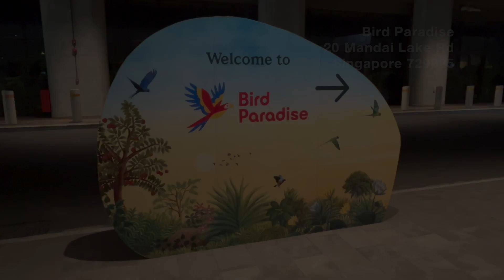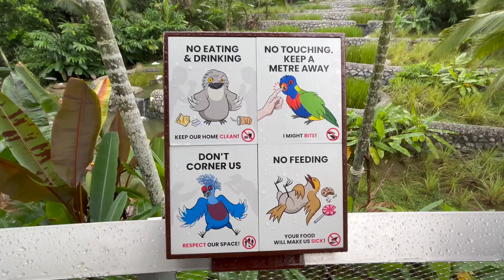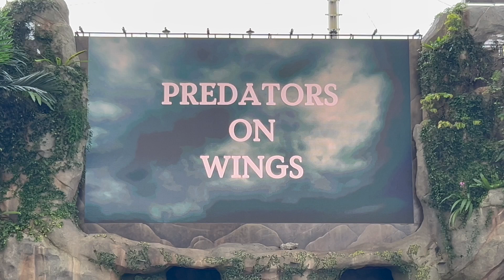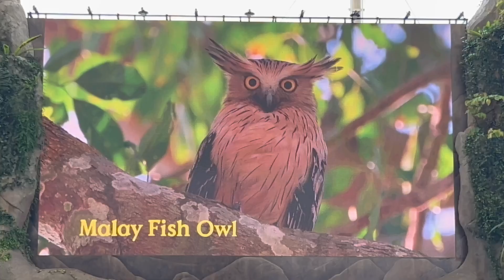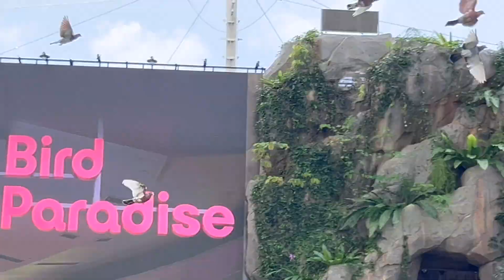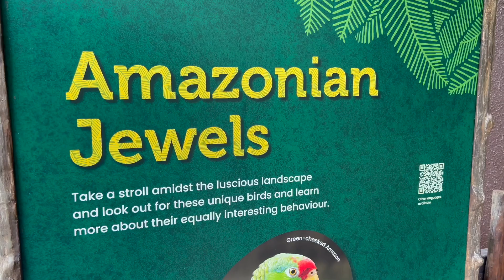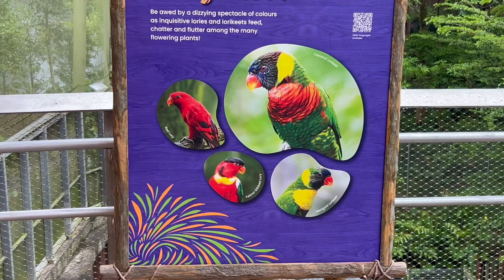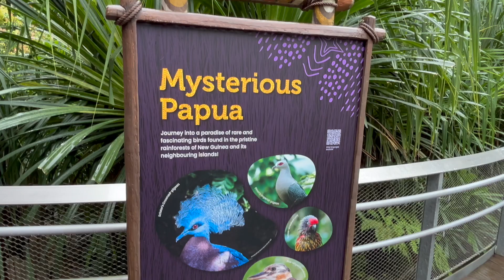Exploring Singapore's Bird Paradise & Birthday Lunch at Crimson Restaurant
Join me as I explore Singapore's Bird Paradise, where you'll be transported into a vibrant avian world through 8 immersive walk-through aviaries. Discover the different biomes of 3,500 birds across 400 species. Watch as I enjoy a fine dining birthday lunch at the Crimson Restaurant, with a spectacular view of Scarlet Macaws flying through the Hong Leong Foundation Crimson Wetlands against a scenic waterfall backdrop. This adventure combines the beauty of nature and the elegance of fine dining for a truly memorable experience!

00:00 - Entrance
12:45 - "Predators on Wings" show
21:27 - Crimson Restaurant
25:09 - "Wings of the World" show